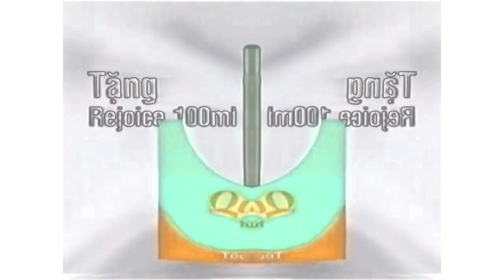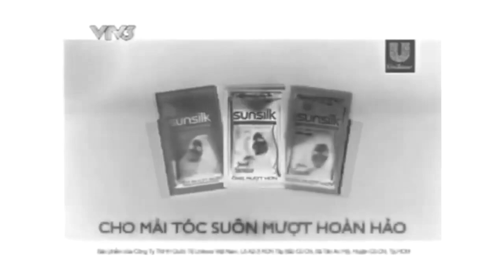(REQUESTED) Vietnamese Commercial Logos (PART 2) (Hair Products) Effects (Preview 2 Effects)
Requested by Alely